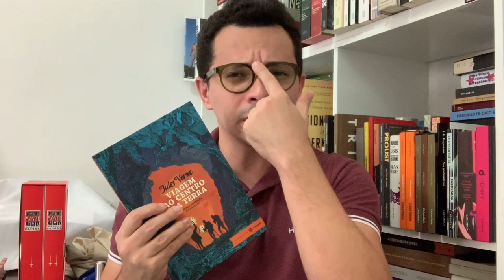10 Clássicos que mudaram minha vida | Christian Assunção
Comprando qualquer livro através dos meus link da Amazon você ajudará o canal

CEP: 59082971
Natal/RN